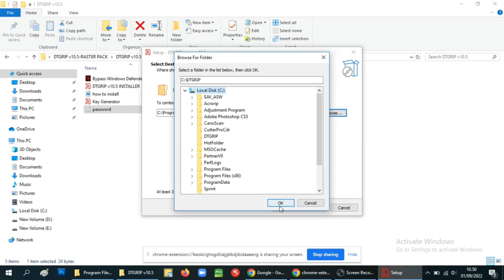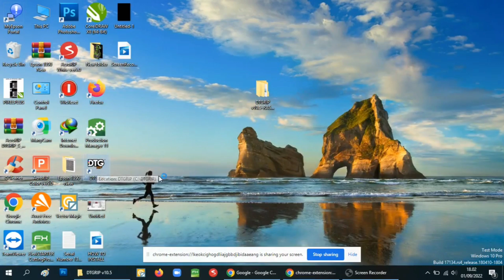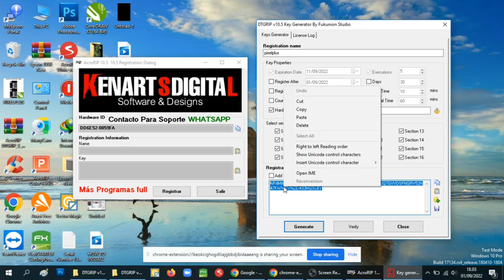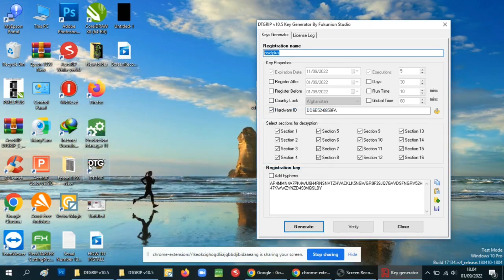Installation Guide for DTGRIP 10.5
DTGRIP 10.5 is similar to CADLINK & ACRORIP.
Suitable for DTF & DTG Printing.

Supported printers:-
Epson Stylus L800, L850 & L1800
XP 15000
R1390 & R1400
Epson Pro series as well
RIPBOOST

Do watch the installation guide prior to installing the software.
If you encounter errors whilst installing, please do not hesitate to slide me a DM.